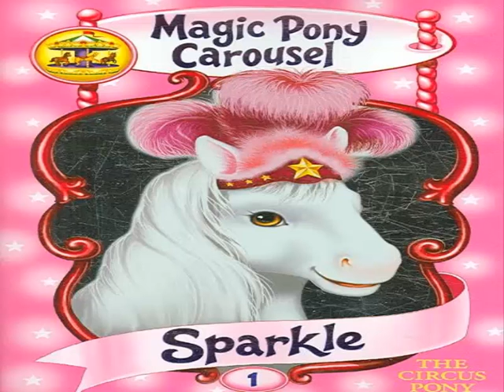Books from Goodwill #001: Sparkle the Circus Pony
A quick review of Magic Pony Carousel #1:  Sparkle the Circus Pony.